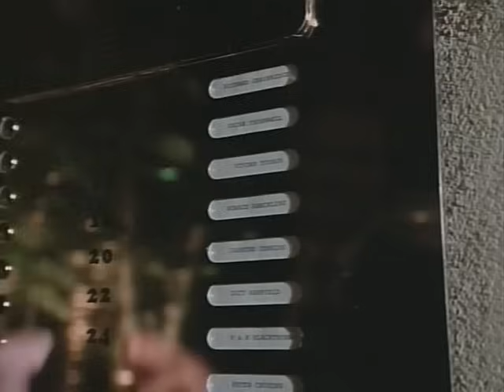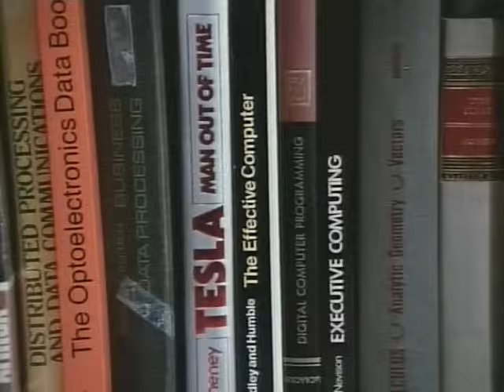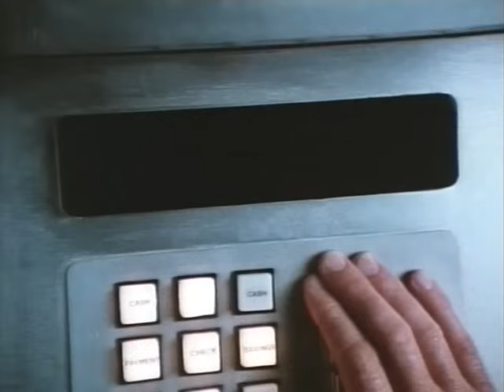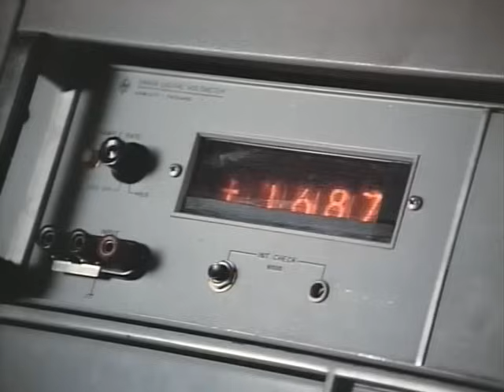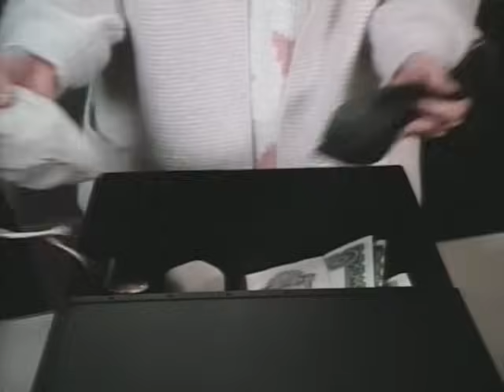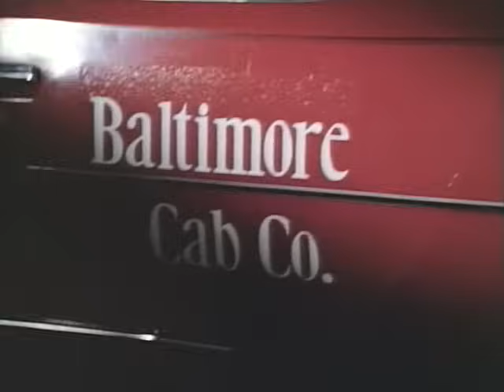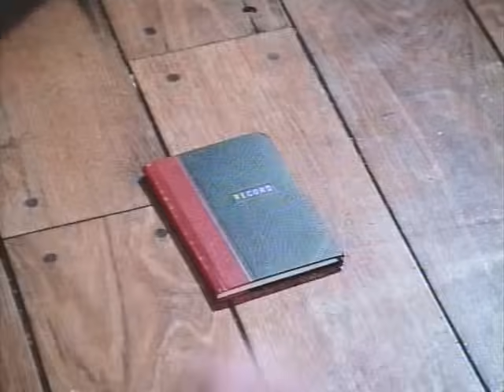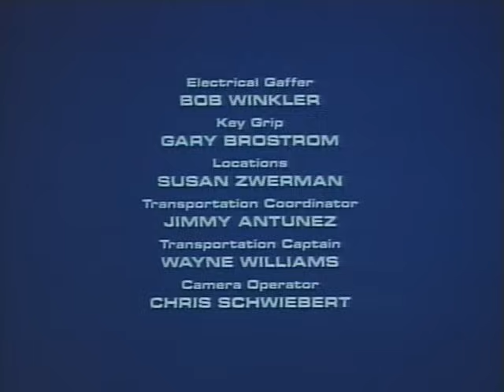УБИЙЦА (1986) фантастика, боевик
Биологический робот-убийца, запрограммированный на уничтожение правительственных чиновников и ведущих ученых, должен быть остановлен, иначе беда...